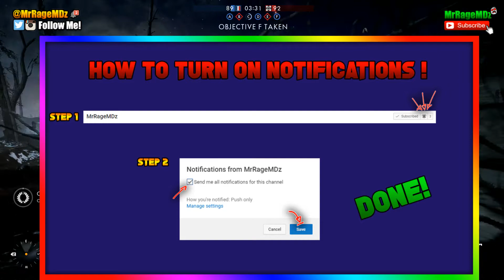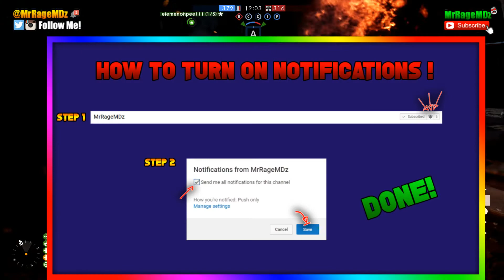I'm back... my PC got hacked?! (Infected) Viruses & Trojans!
Sorry for not uploading in 4 weeks a lot has come up... school & other things + I got a lot of viruses & trojans installed on my PC and I ended up losing a lot of files...

*THE CALL OF DUTY & GTA 5 PLAYLISTS ARE BEING UPDATED*
Make sure to add me! (Gamertags):
✯ Xbox One: iReplexFTW
✯ PSN: Mr_Rage_xMoDzz
✯ Steam: MrRageMDz
✯ Fortnite (PC): MrRageArmy

✯✯Add Me On PSN, Xbox & Steam✯✯
🔊 Music Used In The Video: 🔊
► N/A